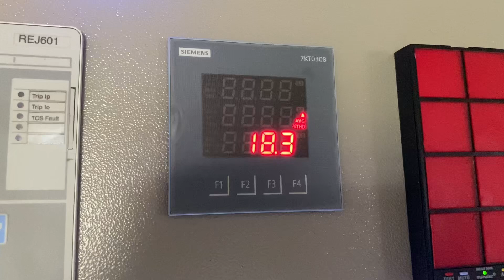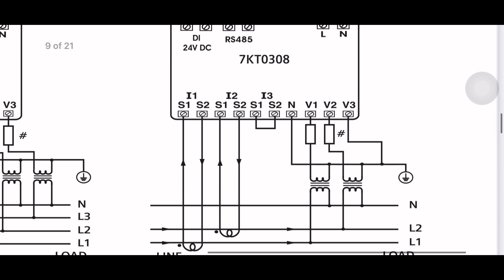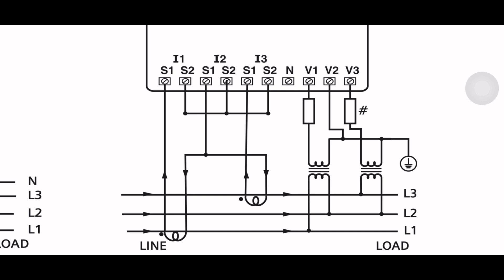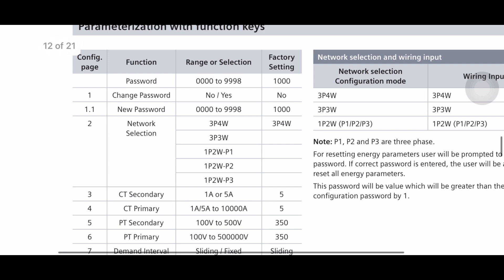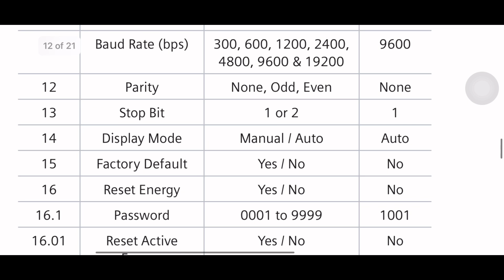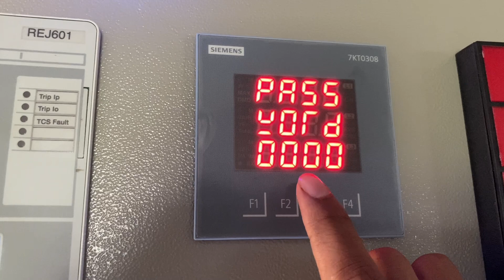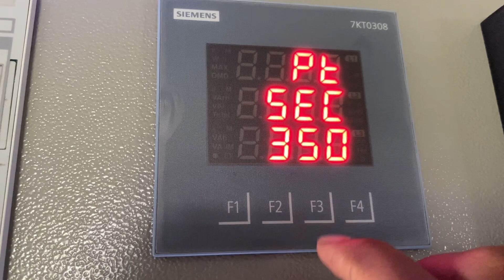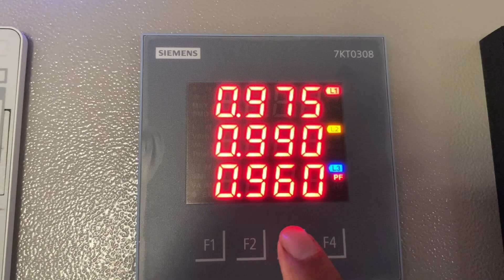Siemens Smart 7KT Multifunction Meter Wiring and Parameters